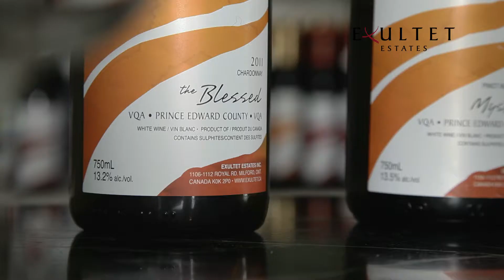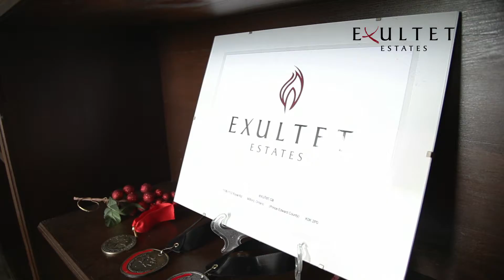EXULTET ESTATES WINERY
Exultet Estates Winery, located in Prince Edward County Ontario, is a producer of premium quality estate grown wines. Winner of best  oaked Chardonnay in Ontario for 5 consecutive years: Ontario Wine Awards GOLD winner from 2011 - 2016 for vintages 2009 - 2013.